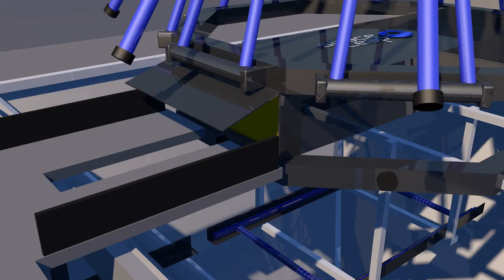SL-3 Concept Demonstration 2015